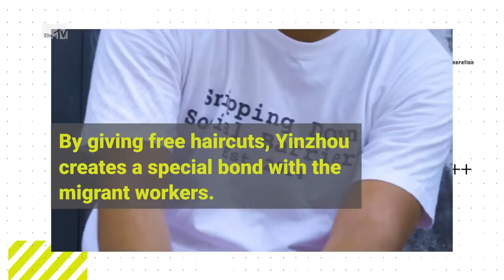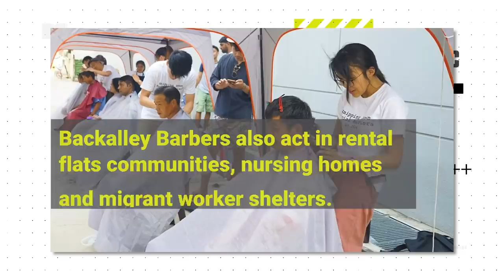Backalley Barbers: Haircuts For Humanity | Hosted By Woody Milintachinda | Generation Change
FULL EPISODE: Woody Milintachinda meets Cai Yinzhou of Backalley Barbers, who offer haircuts and social support for the thousands of migrant workers, cutting away social boundaries in Singapore one snip at a time.